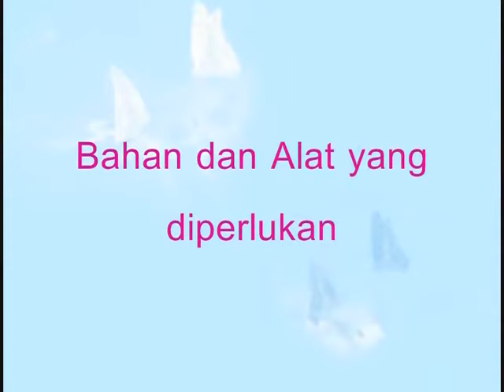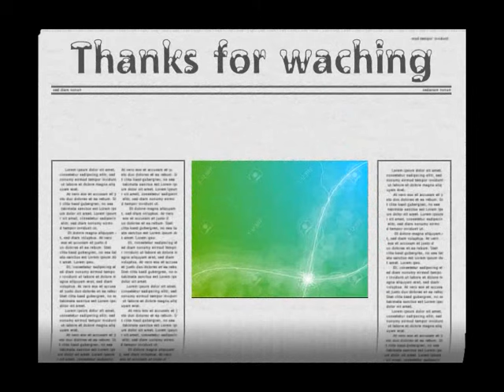membuat telur asin dengan abu gosok dan batu bata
membuat telur asin